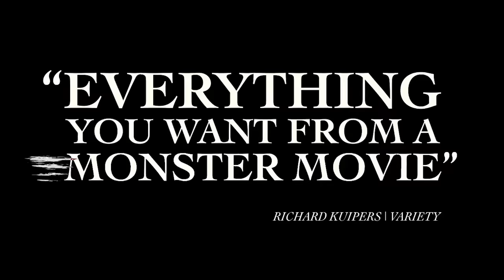Godzilla X Kong Trailer 2024: Son of Kong, Skar King Titans Breakdown and Easter Eggs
Godzilla X Kong Trailer 2024. Son of Kong, Skar King New Titans. Godzilla Minus One, Godzilla Kong Team Up, Orangutan Titan Villain & House Of The Dragon Season 2 Trailer

Covering Godzilla X Kong Trailer The New Empire 2024 Movie. Godzilla vs Kong Sequel. Son of Kong Explained, Kong's New Weapon. Kong and Godzilla Teamup vs a new  Titan King in the Hollow Earth, threatening to take over the Earth. New Titan History Explained, Kong Origin and Godzilla Origin Explained. The history behind all the Titans. And how they were created. The origin of Skull Island. The Kong Throne in the Hollow Earth. And why Godzilla and Kong's race became the protector of humans on the surface. Monarch Legacy Of The Monsters Episodes Explained. Godzilla Minus One Comparison.

The movie will largely be a Hollow Earth based movie, after the Godzilla vs Kong Ending and Post Credit Scene where Monarch returned to the hollow earth to create a research base and start exploring more. And Kong moved back to the Hollow Earth. Encountering this new King Titan Orangutan.

And what their plans are long term for the monsterverse movies in the future. I'll do more Godzilla X Kong Trailer videos when they release more footage!

Marvel Trailers soon Avengers 5 Kang Dynasty Trailer, Avengers 6 Secret Wars Trailer, Captain America 4, The Marvels Trailer, Deadpool 3 Wolverine Trailer and more Fantastic Four Teaser videos!

I'll do more Godzilla X Kong Trailer videos when we get more footage!